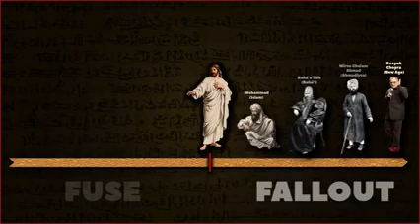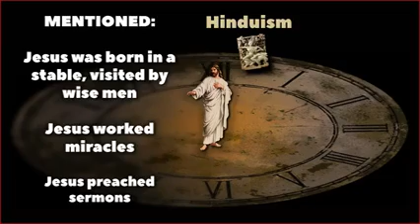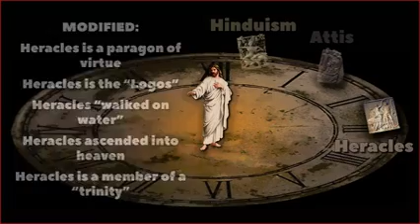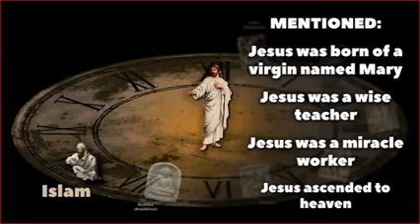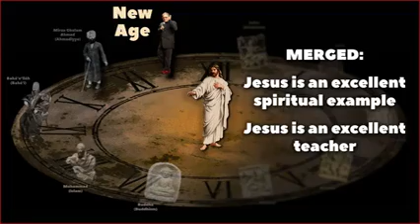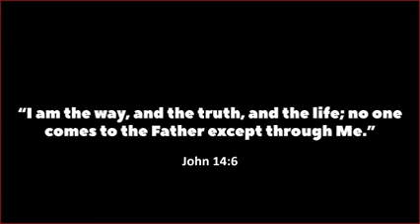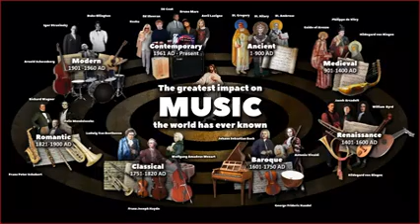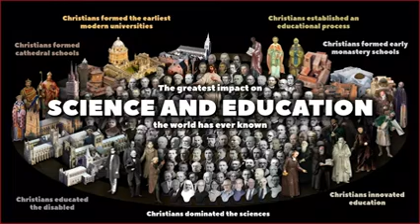LIVE with Cold Case Detective J Warner Wallace 730pm ET